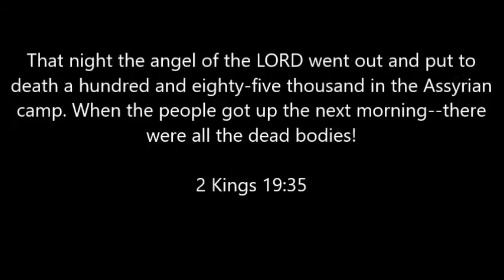Does Jesus Use Violence? Sarah Foster + Lizzie Schofield Vs Trinitarianism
Do Trinitarian Christians believe Jesus uses force and violence? Sarah Foster is a researcher, teacher, and speaker for the Pfander Centre for Apologetics, a ministry focused on bringing the gospel to the muslim mind. Now heading up the Youth Apologetics arm of Pfander. Jay Smith of Pfander Centre refuted here: